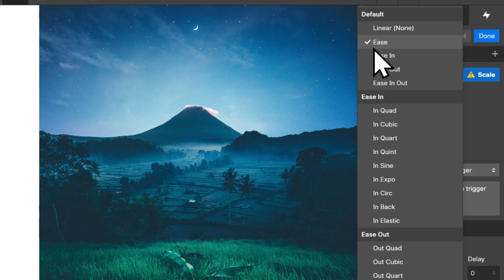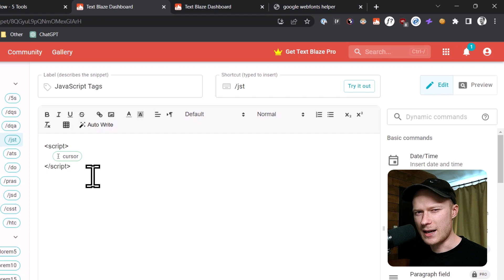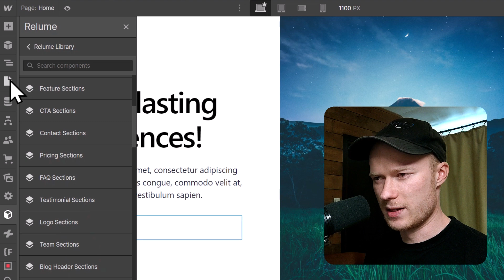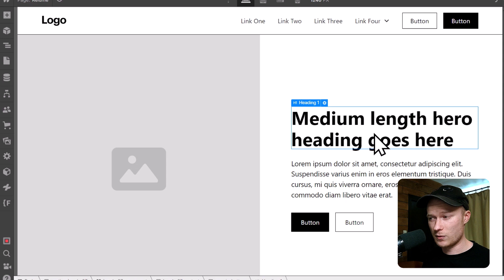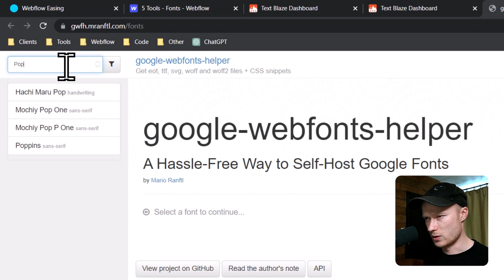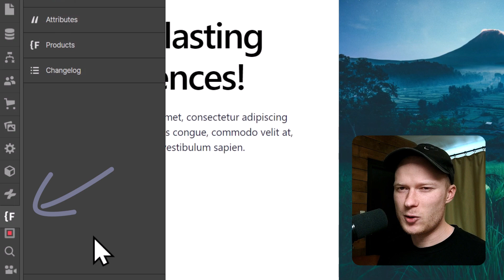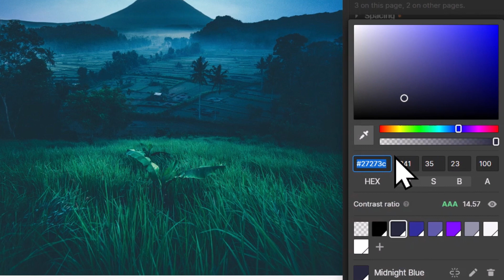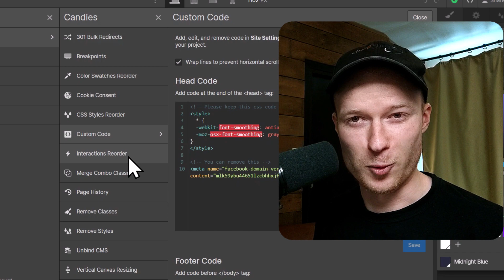The 5 Tools EVERY Webflow Developer MUST Know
These Tools are a must-have for every Webflow Developer and Webflow Designer and will save you a lot of time!

00:00 Intro
00:07 Improve your animations
01:06 Text Snippets
02:54 My biggest time-saver
06:16 Correct way to use Google Fonts
09:31 THE must-have tool

* The description of this video contains affiliate links (marked with *), which means that if you sign up for one of the tools that I recommend and decide to switch to the paid plan, I’ll receive a small commission without any additional cost for you. Thank you for your support!